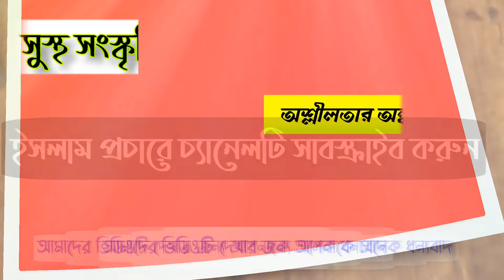শিক্ষা ব্যবস্থা ও মসজিদে এসি বন্ধর নামে ইসলাম নিয়ে কঠিন চক্রান্ত - মাওঃ রাশেদীন । Mwlana Rashedin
Presenting Bangla Waz শিক্ষা ব্যবস্থা ও মসজিদে এসি বন্ধর নামে ইসলাম নিয়ে কঠিন চক্রান্ত by Mwlana Amirur Rashedin. Watch Islamic Bangla Waz mahfil, bangla new waz and get any kind of life solution from Islamic new waz. Islam is the complete code of life. You will know important information about Islam from the Bangla Waz. Keep watching our channel.

আলোচনায়ঃ হাঃ ক্বারী মাওঃ মোঃ আমিরুর রাশেদীন / Mwlana Amirur Rashedin
হুজুরের নং ০১৭৩৫-৬৮৯৫৯৫

মিডিয়ার লোকদের গবাদি পশু বলাই কঠিন জবাব দিলেন
মিডিয়া কর্মীদের গবাদি পশু বলাই কঠিন জবাব দিলেন

ভিডিও ধারণঃ-  বিডিটিভি অনলাইন
Video Record - BDtv Online

ভিডিওটি ভালো লাগলে শেয়ার করে অন্যদের দেখার সুযোগ করে দিন।
এটা আমাদের অফিসিয়াল সাইট তাই আমাদের চ্যানেলের ভিডিও
 অনুমতি ছাড়া অন্য কোন চ্যানেলে আপলোড করা কপিরাইট আইনের
 লঙ্ঘন।

আমাদের একটি মাত্র প্রতিষ্ঠান  BDtv Online আর কোন শাখা নেই |
BDtv Online ভিডিওর পক্ষ থেকে সবাইকে স্বাগতম |

আমাদের চ্যানেলে আপনার ভিডিও দিতে